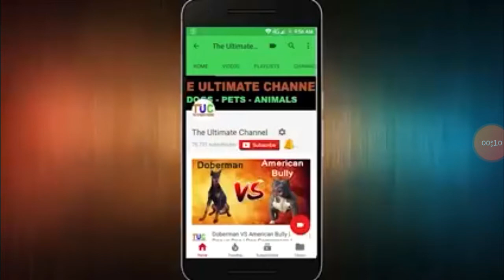Labra dog vs Dalmatian in hindi